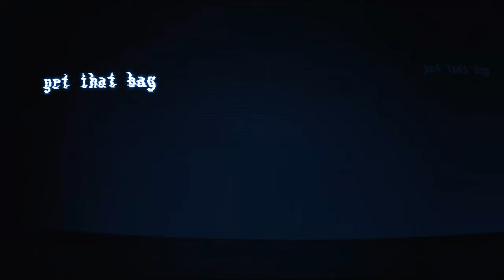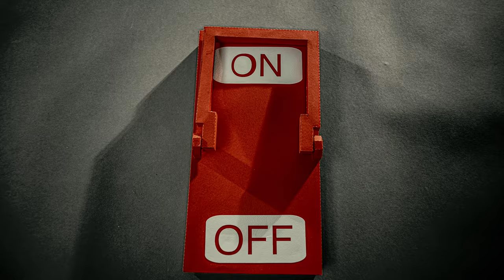Cedric Gervais - Get That Bag (Official Music Video)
Director. Stefano Bertelli
Assistant Director. Riccardo Orlandi

Filling dance floors worldwide with its clubby sound, Cedric Gervais’ ‘Get That Bag’ is an anthem for the wee hours of the night. From the sturdy beats to the killer vocals and beyond, this track is meant to make the crowd drop down low.